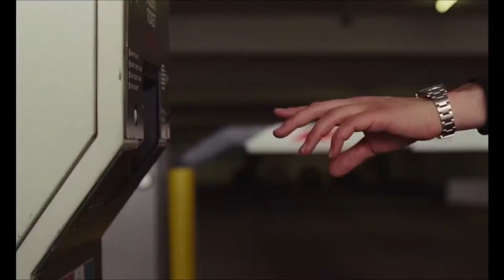Marriage Story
Netflix: December 6, 2019